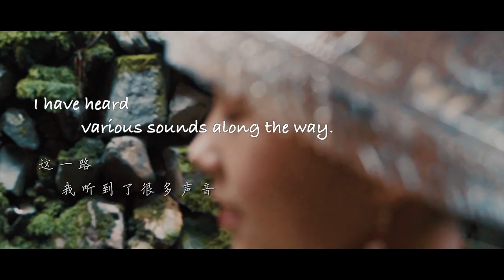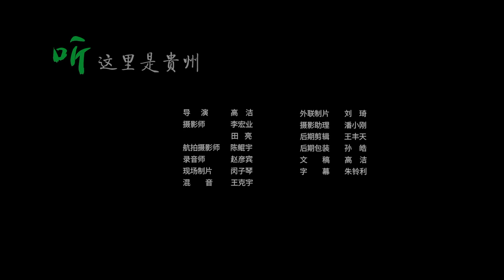《Listen, This is Guizhou》Ep 6 Return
In 2019 Fall, famous Chinese vocalist Yan Weiwen took a trip to Guizhou, which is located in the southwest of China. He visited several Miao and Dong villages in Qiandongnan where he collected many folkloric songs and communicated with local singing masters and inheritors of intangible cultural heritages.